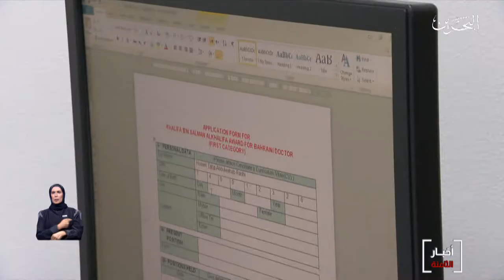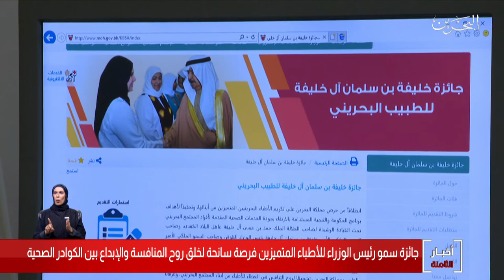البحرين مركز الأخبار :جائزة سمو رئيس الوزراء للأطباء المتميزين فرصة سانحة لخلق روح المنافسة والإبداع